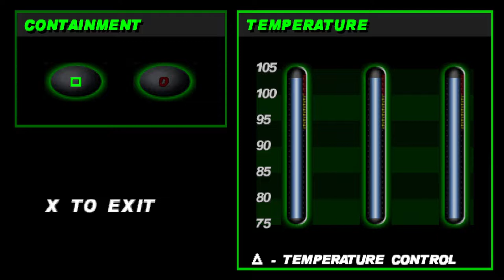Spider-Man 2: Enter Electro | PS1 | full playthrough | Level 16 - Mission: Spidey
Full non commentary playthrough of Spider-Man 2: Enter Electro on PS1, running through ePSXe.

Comic book locations depend on your difficulty setting, this will be a normal difficulty playthrough, with all normal difficulty comic books.

Spidey continues going deeper into Biotech in his search for Dr Connors.

Comic Book #7 6:21 (Activate all switches and then go back to the bridge at the start)